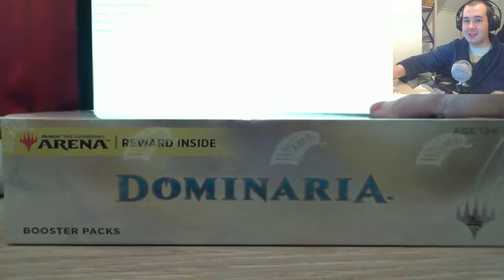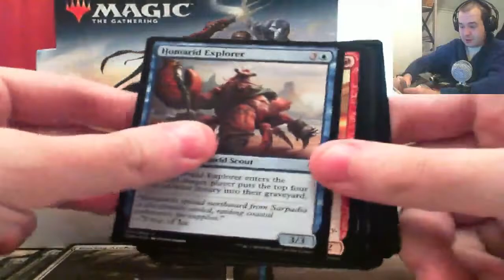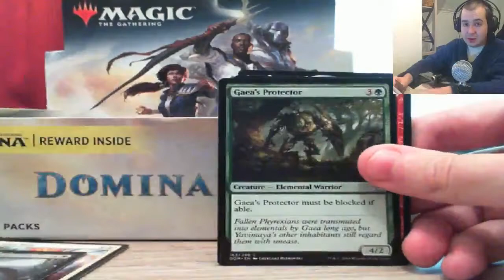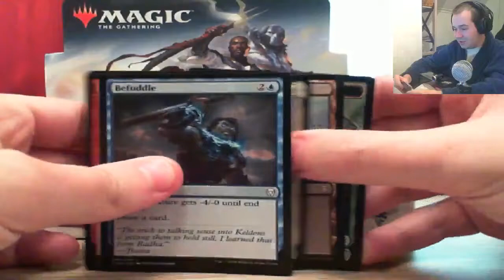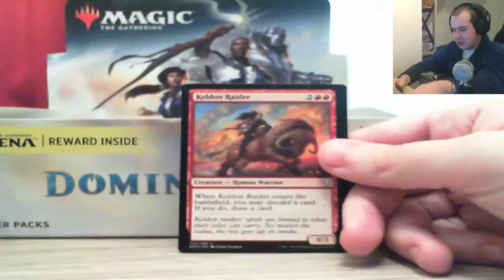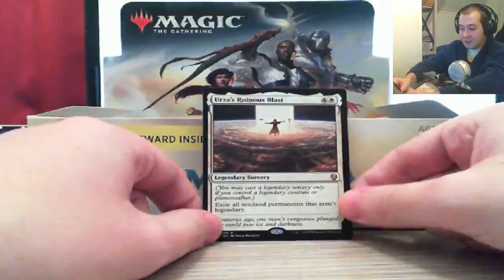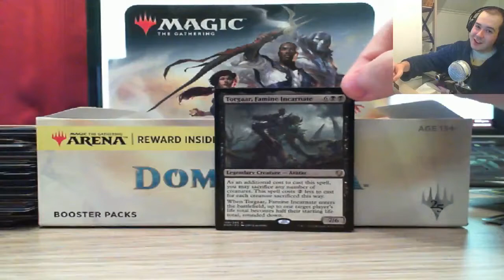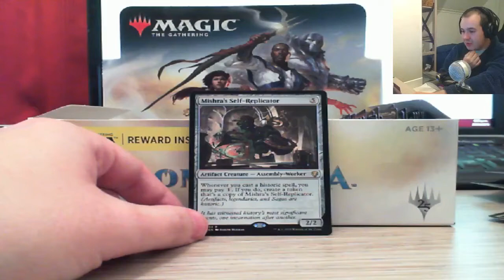Am I in value town?! MTG: Dominaria unboxing.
Decided to try something different.

If you want more of this style of content,

Links: when I get around to it.

Magic the Gathering is a collectible card game
owned by Wizards of the Coast LLC, subsidary
of Hasbro, Inc.